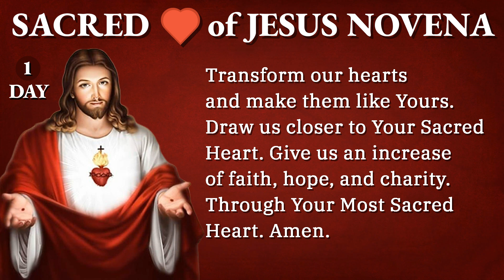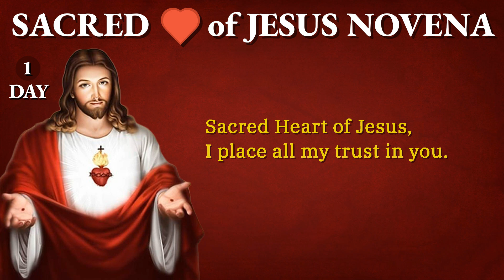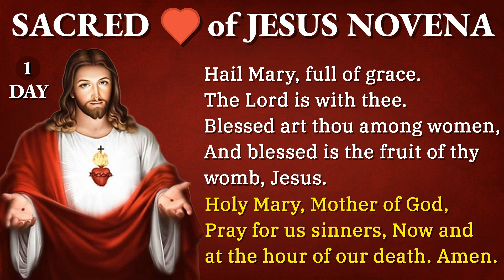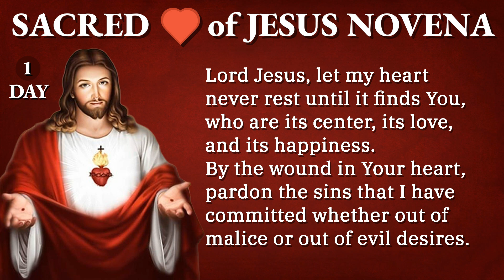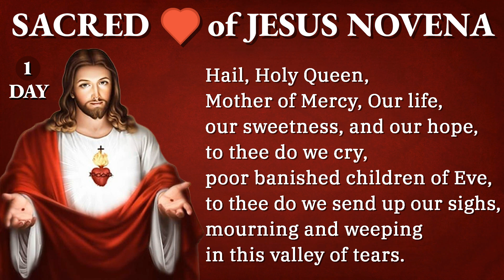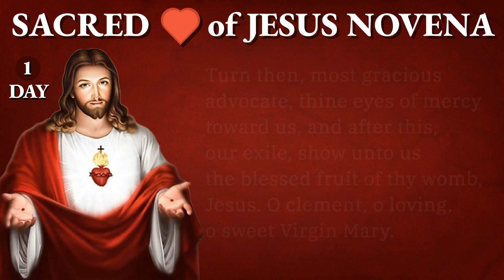SACRED HEART OF JESUS NOVENA DAY 1 ❤️ June 7 2023 ❤️ Holy Rosary Today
Welcome to the Novena to the Sacred Heart of Jesus, Day 1:

*Chapters*
00:00 - Intro
01:01 - Sign of the Cross
01:07 - Daily Prayer
05:08 - Litany to the Sacred Heart
07:10 - Concluding Prayer
07:28 - Hail Holy Queen
08:21 - Outro

*What's next?*

2. Daily Prayer

O my Jesus, you have said: “Truly I say to you, ask and you will receive, seek and you will find, knock and it will be opened to you.” Behold I knock, I seek and ask for the grace of. [Mention your intentions]

O my Jesus, you have said: “Truly I say to you, if you ask anything of the Father in my name, he will give it to you.” Behold, in your name, I ask the Father for the grace of. [Mention your intentions]

O my Jesus, you have said: “Truly I say to you, heaven and earth will pass away but my words will not pass away.” Encouraged by your infallible words, I now ask for the grace of. [Mention your intentions]

3. Litany to the Sacred Heart
Hail, Heart of Jesus, save me!
Hail, Heart of my Creator, perfect me!
Hail, Heart of my Savior, deliver me!
Hail, Heart of my Judge, grant me pardon!
Hail, Heart of my Father, govern me!
Hail Heart of my Spouse, grant me love!
Hail Heart of my Master, teach me!
Hail Heart of my King, be my crown!
Hail Heart of my Benefactor, enrich me!
Hail Heart of my Shepherd, guard me!
Hail Heart of my Friend, comfort me!
Hail Heart of my Brother, stay with me!
Hail Heart of the Child Jesus, draw me to yourself!
Hail Heart of Jesus dying on the Cross, redeem me!
Hail Heart of Jesus in all your states, give yourself to me!
Hail Heart of incomparable goodness, have mercy on me!
Hail Heart of splendor, shine within me!
Hail most loving Heart, inflame me!
Hail most merciful Heart, work within me!
Hail most humble Heart, dwell within me!
Hail most patient Heart, support me!
Hail most faithful Heart, be my reward!
Hail most admirable and most worthy Heart, bless me!

Lord Jesus, let my heart never rest until it finds You,
who are its center, its love, and its happiness.
By the wound in Your heart,
pardon the sins that I have committed
whether out of malice or out of evil desires.

Place my weak heart in Your own divine Heart,
continually under Your protection and guidance,
so that I may persevere in doing good
and in fleeing evil until my last breath. Amen.

4. Concluding Prayer

O Sacred Heart of Jesus, for whom it is impossible not to have compassion on the afflicted, have pity on us miserable sinners and grant us the grace which we ask of you, through the Sorrowful and Immaculate Heart of Mary, your tender Mother and ours.

5. Hail Holy Queen

Hail Holy Queen, Mother of Mercy, our Life, our Sweetness, and our hope. To thee we cry, poor banished children of Eve. To thee we send up our sighs, mourning and weeping in this vale of tears. Turn then most gracious advocate, Thine eyes of mercy toward us, and after this, our exile, show unto us, the blessed fruit of thy womb, Jesus. O clement, O loving, O sweet Virgin Mary.

Pray for us, o holy Mother of God, that we may be made worthy of the promises of Christ, Amen.

St. Joseph, foster father of Jesus, pray for us.

5. End with the Sign of the Cross

You can also HELP Holy Rosary Today of making more quality videos by simply liking, sharing, commenting, watching the ads on our videos, and donating through Paypal.